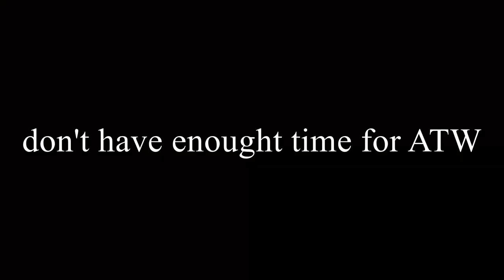We are definitely road hazards | MW12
Recorded on 17/01/2019 with OBS Studio and edited with DaVinci Resolve.